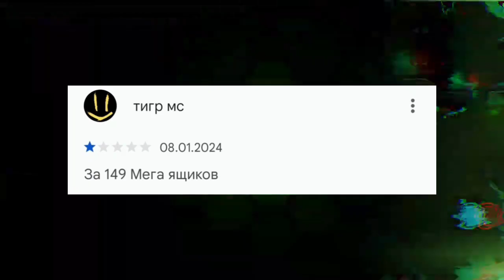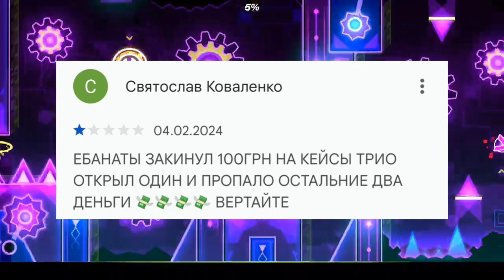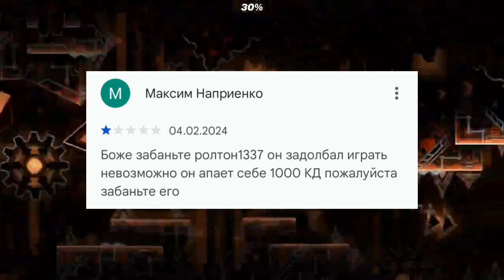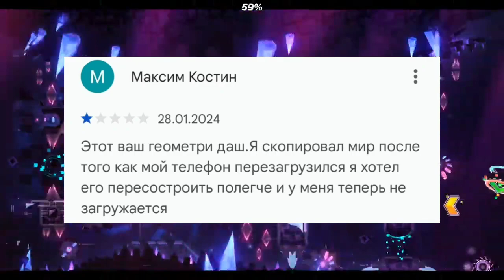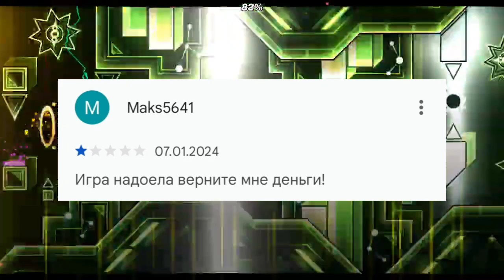Угарные отзывы под играми в google play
Приветствую тебя зритель! В этом видео я покажу и расскажу про угарные отзывы з google play-я.